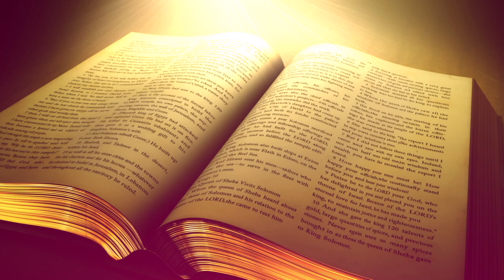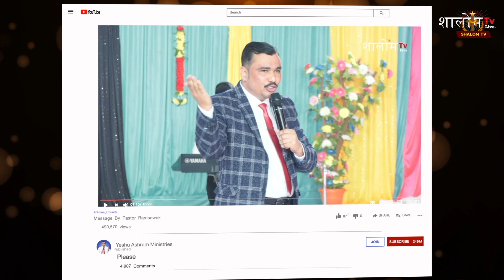हमारा निर्णय परमेश्वर के प्रति कैसा होना चाहिए ? || By Pastor Ramsewak Ji